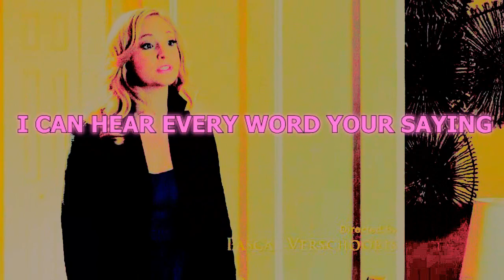► 3x15 || Dropped [900+ subs!!]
I had to do this.
This episode had so many hilarious moments.
Not really my style, but it was fun to make! :D
(Sorry about eventual spelling mistakes, I finished this at 3am last night.)

I loved this episode, I am super happy that everyone it still alive.
The originals are soo epic. I adored the scene where Rebekah got back from Damon's. LOL.
So they better all get their butts back to Mystic Falls, and that PRONTO ;-)
At least Kol. Yup, I'm still "A LITTLE" obsessed (; What can I say? He is just too awesome.
I have to admit that right now I think that the originals are the best part of TVD.
This whole triangle thing is getting a little... I don't know. Repetetive?
+ I am not thrilled about Stefan going back to being the usual bunny-loser.
And Elena is definitely starting to go on my nerves too. I actually laughed when she told Rebekah: "This isn't my fault!"
Are you kidding me Elena? It is all your fault. I feel so sorry for Bonnie, always having to take the hit for Elena.
The whole "Elena making stupid decisions, getting herself in trouble, getting saved, somebody else getting hurt instead" thing is getting a little old.
Apart from that the episode was aweesome, but I am not thrilled about having to wait until March for the next one.

Oh well, I have winter break now. So I am in a super good mood! :D
Expect more videoes from me very soon.
Although I don't have any song ideas at the moment. Feel free to help me out (;

[One more thing: I am planning on starting to write a new fanfic. Since I haven't in ages. But I have no ideas for one!
So, I was wondering if anyone had an idea of what I could write about? I would be super grateful!
I would like it to be about Kol, of course, or just the originals in general. Let me know if you have any ideas.]

[LAST THING: THANK YOU SOOOOO MUCH FOR 900+ SUBSCRIBERS!!! YOU ARE AMAAAZING!!!]